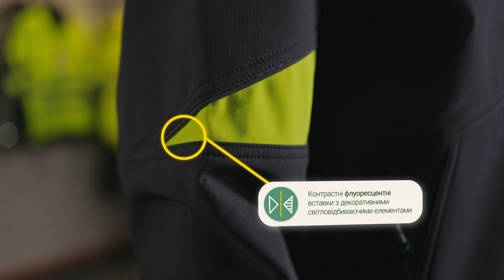Повний захист тіла. Огляд робочої утепленої куртки Kingston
Куртка робоча утеплена Kingston відповідає найвищим стандартам безпеки, включаючи ДСТУ EN ISO 13688, ДСТУ EN342 та ДСТУ EN343. Стане відмінним захистом від несприятливих погодних умов і ризиків механічного пошкодження. Сучасний дизайн «ПРЕМІУМ» колекції із функціональним об'єднанням високотехнологічних тканин гарантує безпеку та комфорт.

Контрастні флуоресцентні вставки з декоративними світловідбиваючими елементами дозволять ідентифікувати вас навіть у зоні поганої видимості. Використання високотехнологічної тканини "Softshell" та міцної тканини "RipStop" гарантує надійний захист та довговічність навіть при найважчих умовах роботи.

Завдяки повітропроникності та легкості куртки, ваші рухи залишаються вільними, а регулювання щільності прилягання забезпечується за допомогою еластичного шнура з фіксаторами. Чотири кишені на блискавці та регульовані манжети рукавів забезпечують максимальний комфорт і зручність під час роботи.

Захисний спецодяг на ADAM UA відповідає потребам різних сфер використання, включаючи будівництво, енергетику, ремонтні роботи, легку промисловість, а також сільське господарство та багато інших.

Знайти цю модель можна на нашому сайті за артикулом 30373 😊